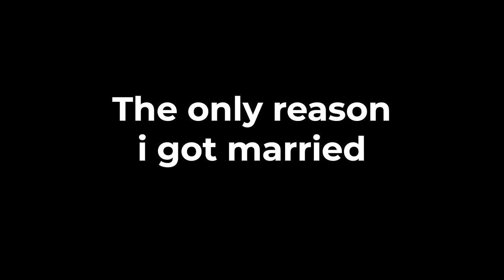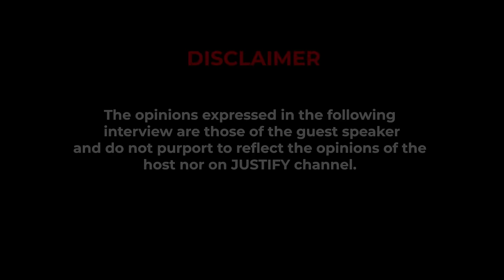I died for 3min then came back | Pebetsi Matlaila , Family, America, Skeem Sam, Marriage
Pebetsi Nolo Matlaila (born 8 November 1986) is a South African actress known for her role as entertainment journalist Mokgadi Matloga in the SABC1 youth drama soapie Skeem Saam.